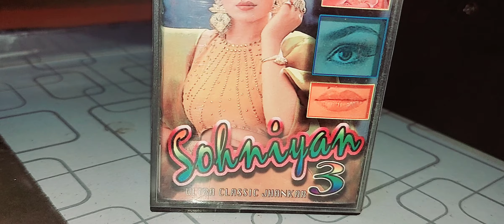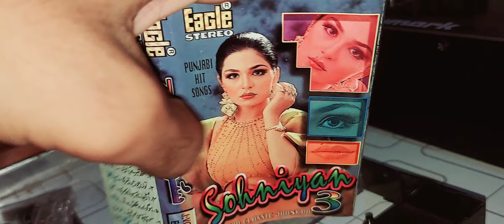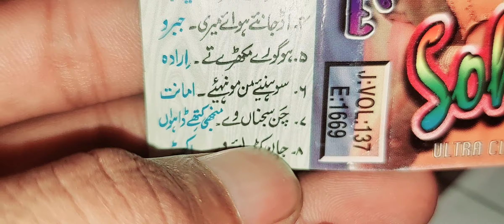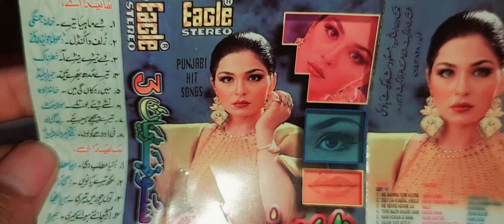Sohnriyan Part 3(Eagle Ultra Classic Jhankar) Coming Soon Watch Full Video For Album Detail By Shani